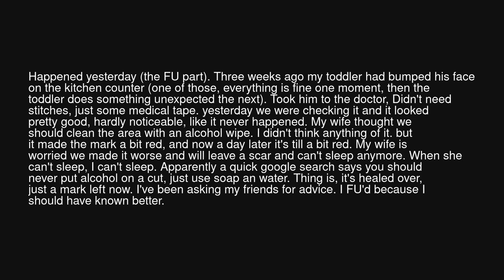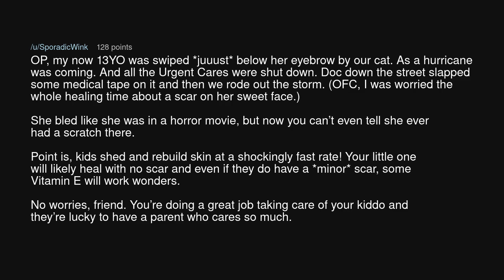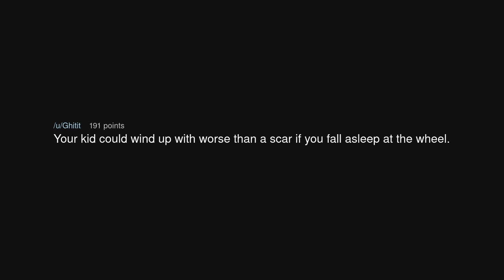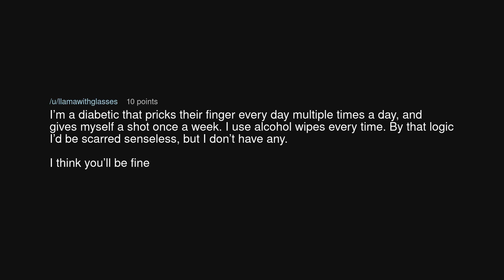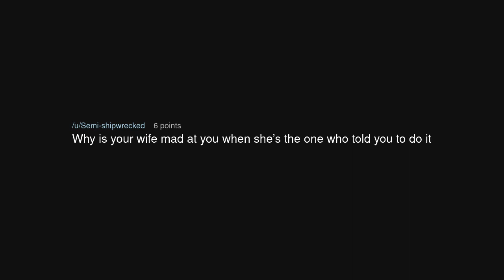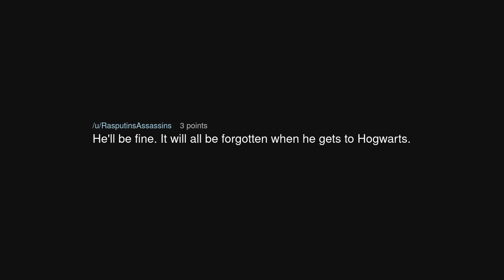TIFU by using an alcohol wipe on my sons scar.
TIFU by using an alcohol wipe on my sons scar. (r/tifu)

Source: Blimbitsu on Reddit (link removed at the insistence of YouTube)